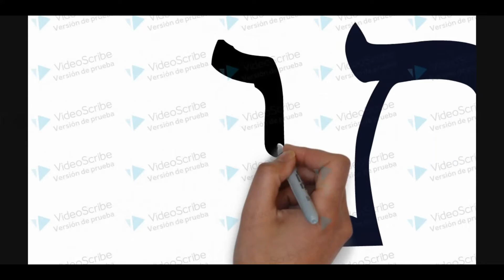¿QUÉ ELEGIRÁ MOISES? ¿EL ORO O LAS BRASAS? Parasha shemot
Relato según el midrash Shemot Rabá Parashá Alef.  El momento en que Batia la hija del Faraón egipcio lo rescata de las aguas del río Nilo. Ante la atenta mirada de su madre Iojeved y su hermana Miriam. Preguntas? comentarios? Aqui abajo mismo! Que lo disfrutes!!
Dedicado a mi mamá, Edith Rica bat Ytzjak halevi, en el día de su 32 aniversario de fallecimiento. 16 de Tevet en el calendario hebreo. Que su alma tenga un gran ascenso en el Cielo!